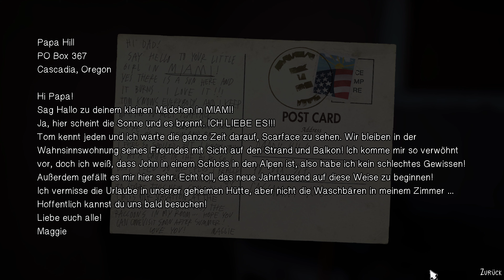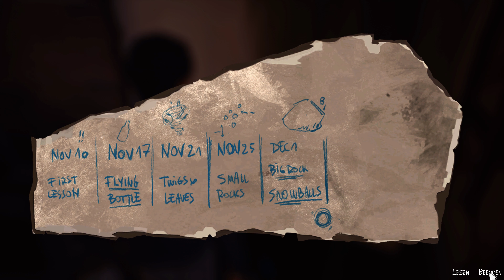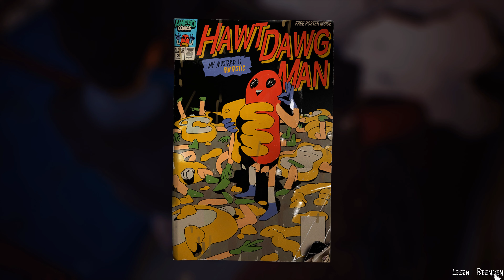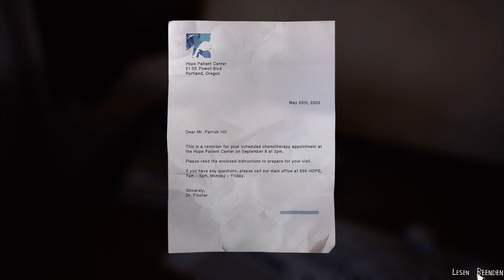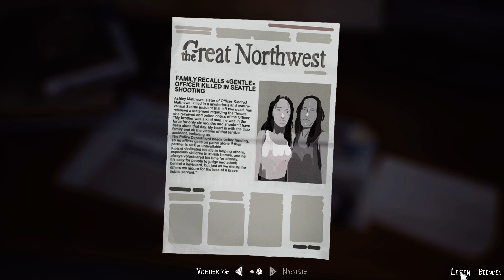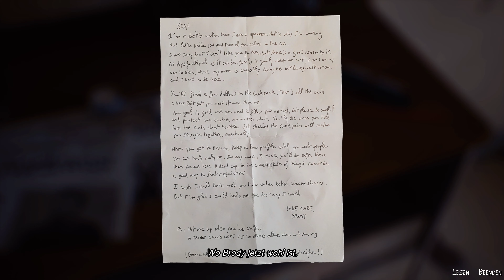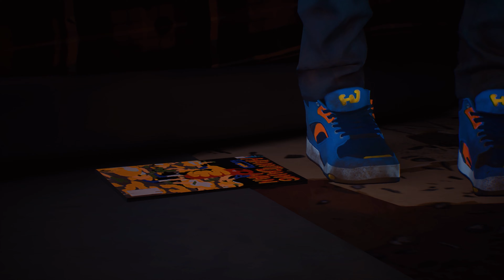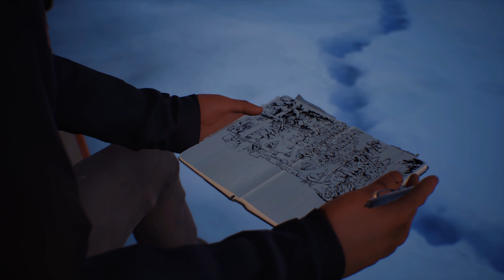Let's Play Life is Strange 2 #012 - Etwas über die Hütte und deren ehemalige Besitzer erfahren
Episode 2 Rules | In Life is Strange 2, zu Deutsch Leben ist seltsam 2, scheint alles “normal” zu sein. Wir sind im Jahr 2016 in Seattle, in ein paar Tagen ist Halloween und Sean Diaz kommt mit seiner besten Freundin Lyla gerade von der Schule nach Hause. Es ist Freitag und am Abend steigt eine Party, auf der Sean endlich seine Flamme Jenn näherkommen will. Dafür schmieden Lyla und Sean einen Plan und dafür müssen noch Vorbereitungen getroffen werden. Zuhause warten der kleine nervende Bruder Daniel und Papa Esteban auf eine Entscheidung des Freizeitrichters Sean Diaz: Wer darf den letzten Riegel Chock-O-Crisp essen? Immer diese Entscheidungen. Am Ende siegen aber immer die Gefräßigen!